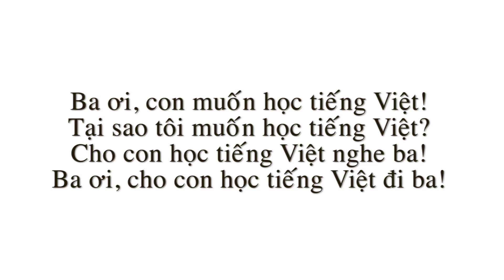BCLC Ads on SBTN - 2.24.13